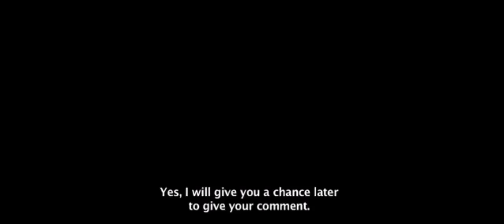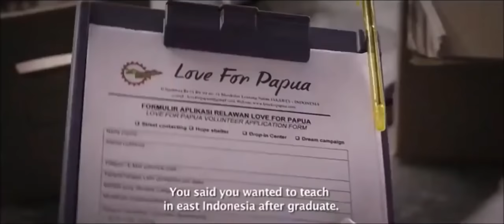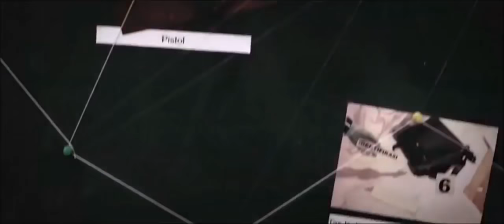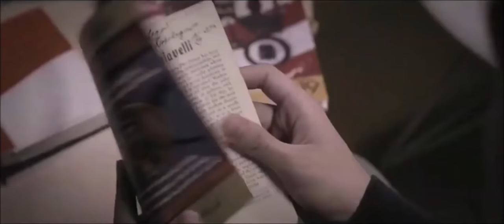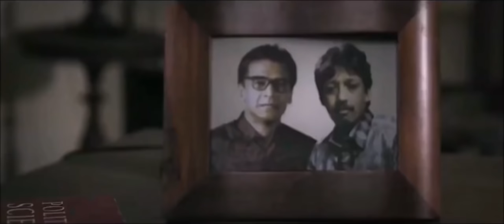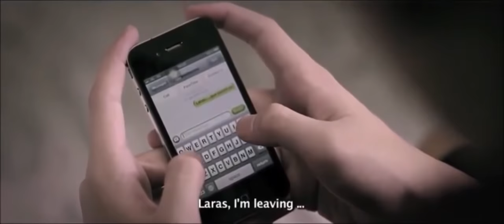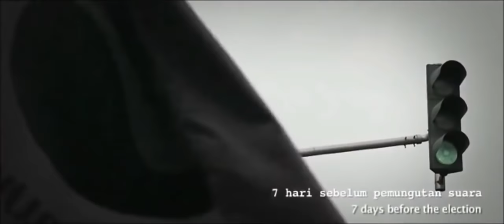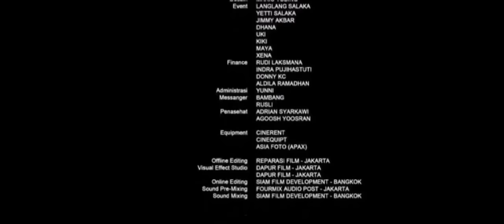Full movie Rizky Nazar dan Maudy Ayunda In English Sub